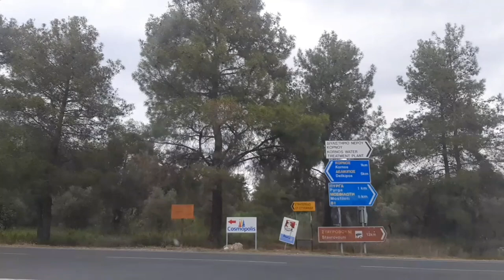stavrovouni monastery,larnaca cyprus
STAVROVOUNI MONASTERY is a greek orthodox monastery,located on the peak of the mountain in the district of larnaca here in cyprus.The name STAVROVOUNI is dedicated to the holy cross,it can derived from two words
'stavros' (greek) for cross and 'vouno'( βουνό) for mountain,so that it basically called
"THE MOUNTAIN OF THE CROSS"
Stavrovouni monastery has been a center of spiritual and worship in cyprus,many spiritual monks made their homes there.
At present,monks live a very strict form of monastic life.
Women are not allowed to enter the main part of the monastery .This rule is called " Avato"(άβατο) -meaning entry is prohibited and its analogous to the strict life of monks.This rule is applied in order to keep the monks isolated.
THANK YOUNFOR WATCHING!